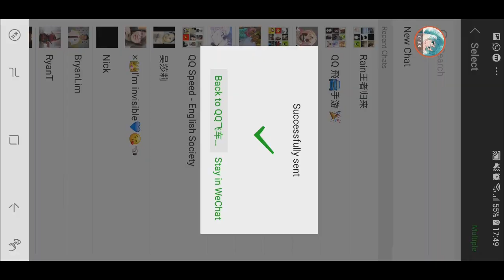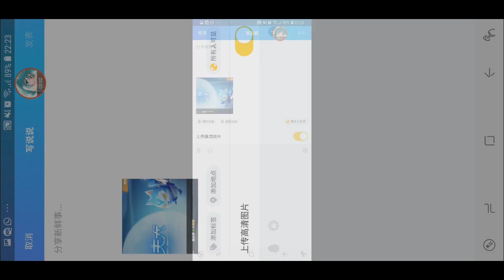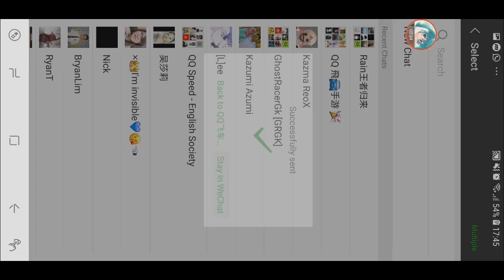Perm A Genbu and 2 Pets Skyhound & White Stallion 【QQ Speed Mobile】